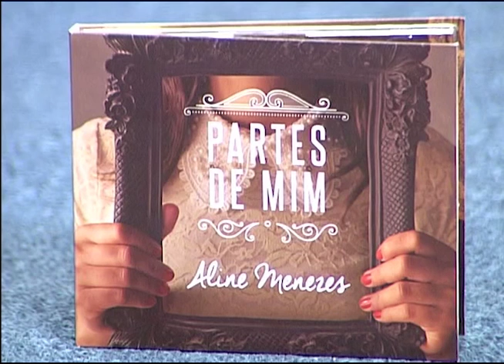Cabeça pra Cima - Família brasileira: o papel do Pai - 12/08/2016